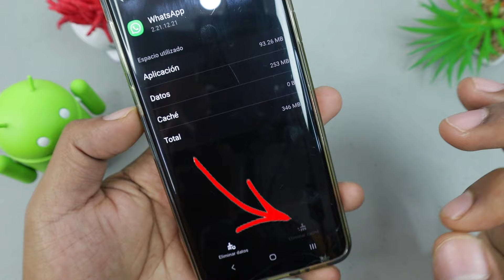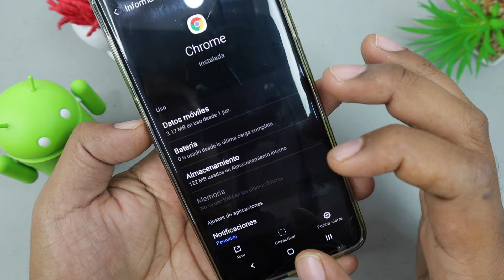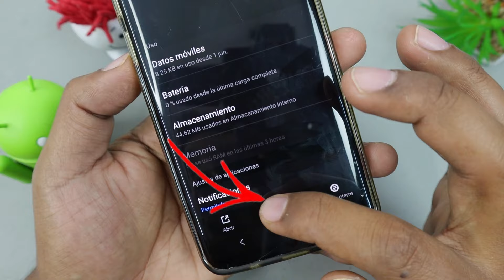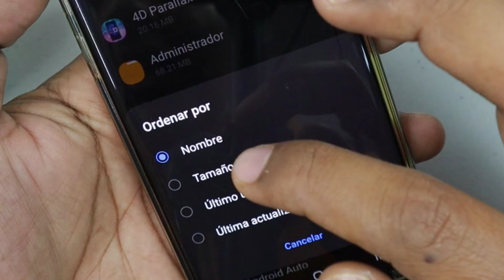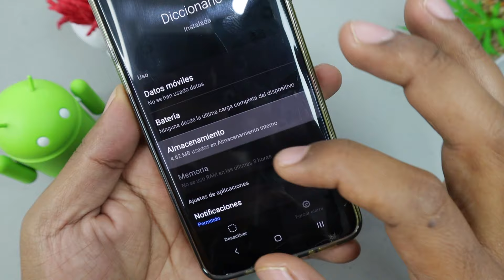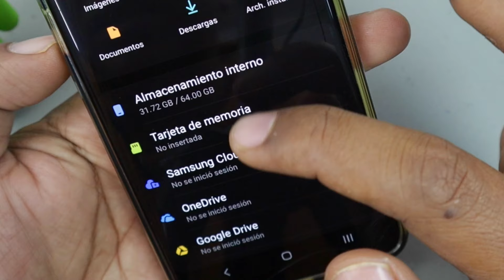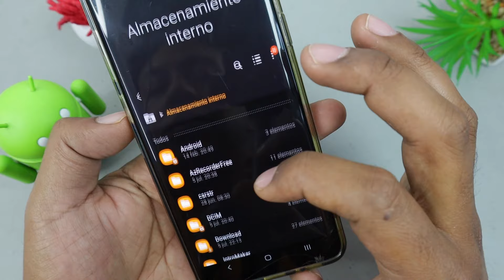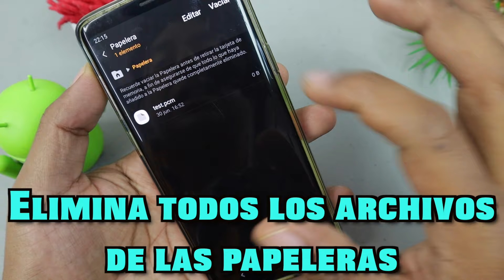LIMPIAR mi CELULAR de ARCHIVOS BASURA ✅ Sin root, Sin aplicaciones Memoria insuficiente Solución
Como limpiar cualquier celular Android sin aplicaciones, fácil y rapido.
Aprende a eliminar todos los archivos basura de tu celular, sin utilizar aplicaciones, de forma manual podrás eliminar toda la basura de tu celular Fácil y Rápido.

Temas relacionados:
tu device, tutoriales, youtube, android, limpiar, celular, telefono, dispositivo movil, de archivos basura, de archivos, basura, memoria, llena, sin memoria, memoria insuficiente, eliminar virus, sin aplicaciones, mejorar android.